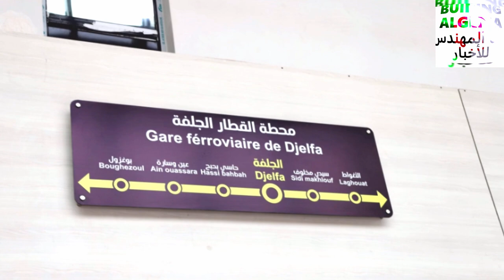شوفو كيف أصبحت أكبر محطة للسكك الحديدية في الجزائر بعد انتهاء الأشغال بها NEW DJELFA STATION